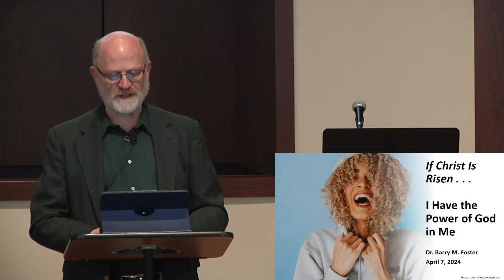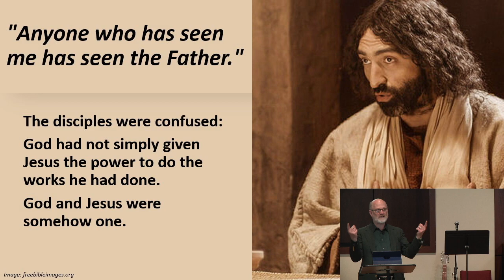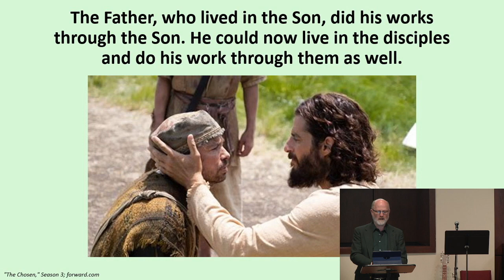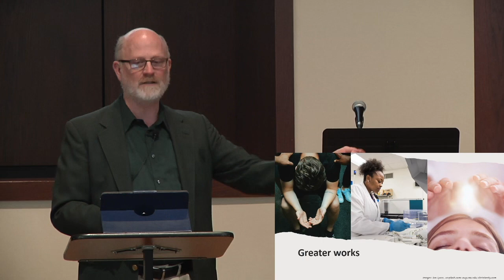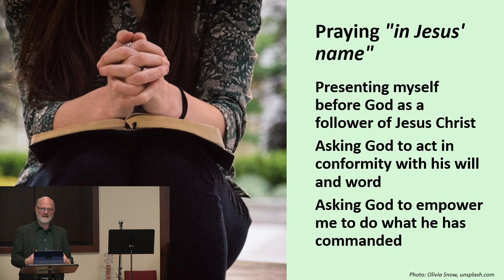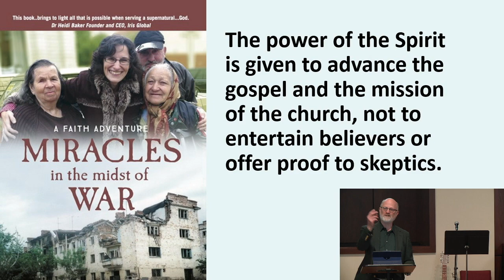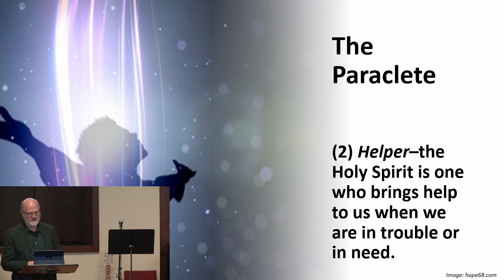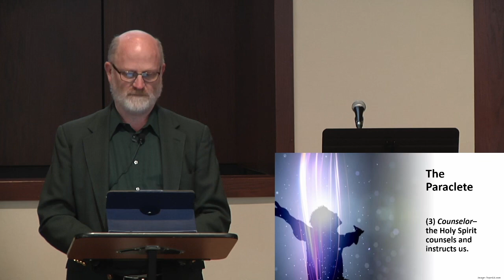April 7, 2024 Sermon